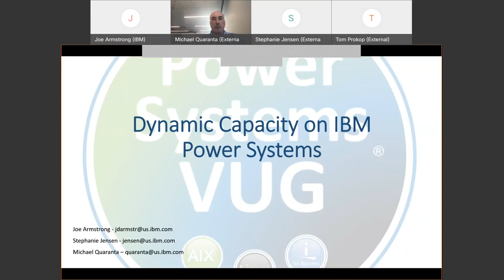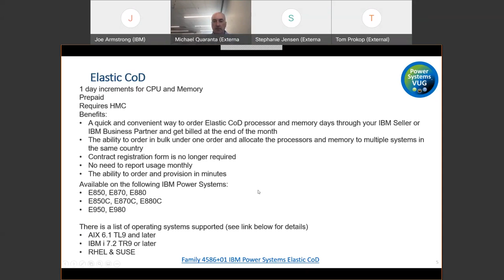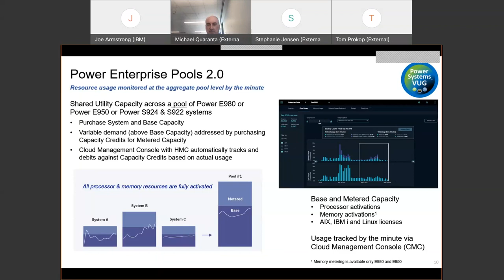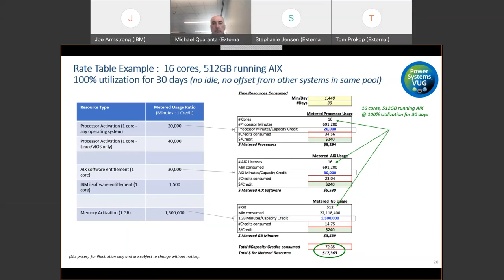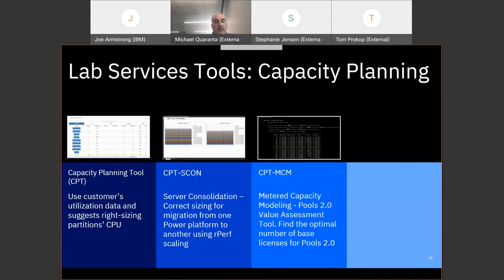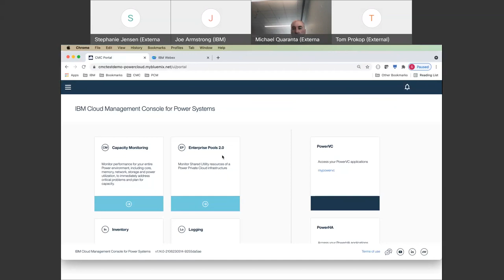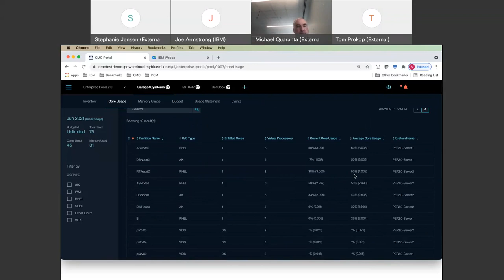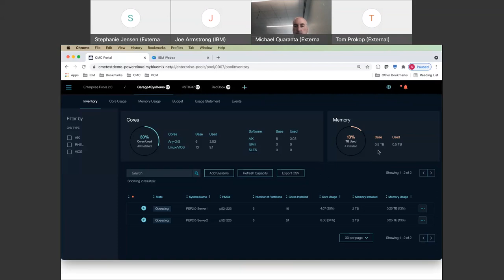2021 6 29 Dynamic Capacity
Replay for Power Systems Virtual User Group Webinar from June 29, 2021 covering Dynamic Capacity on Power Systems.